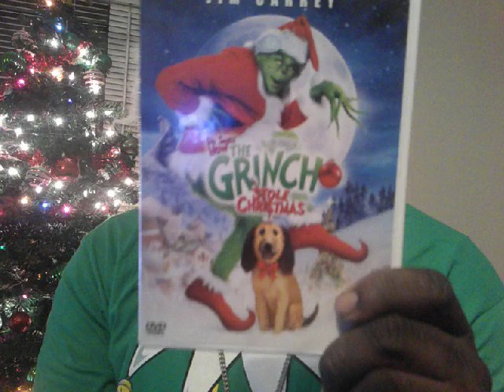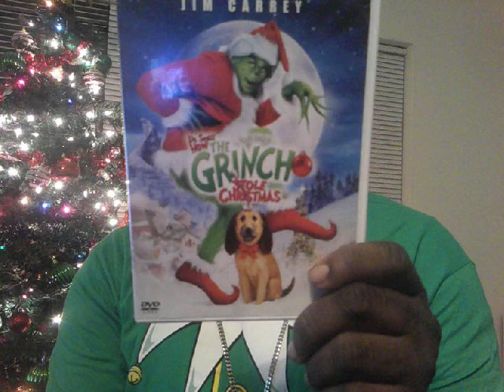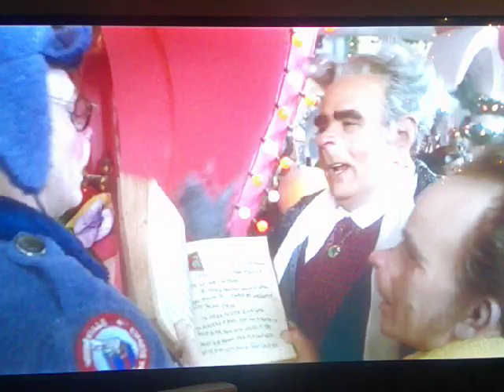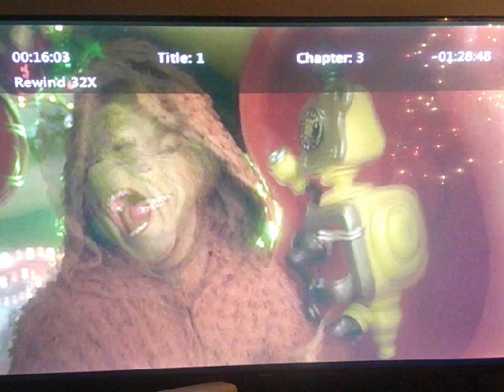How The Grinch Stole Christmas (2000) Movie Review Pt. 1